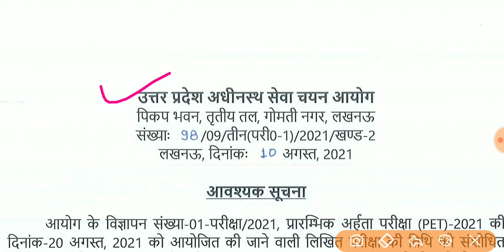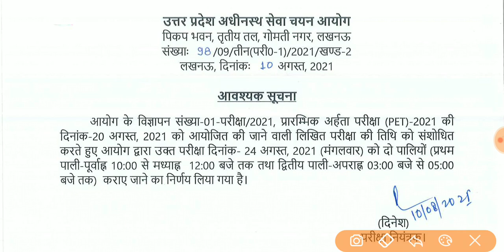💥BIG BREAKING NEWS || UPSSSC PET EXAM POSTPONED